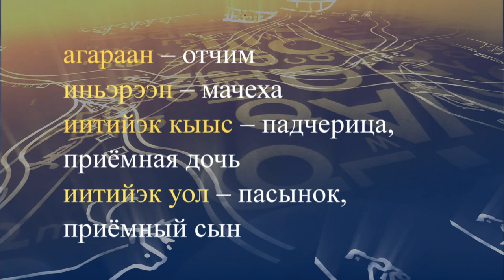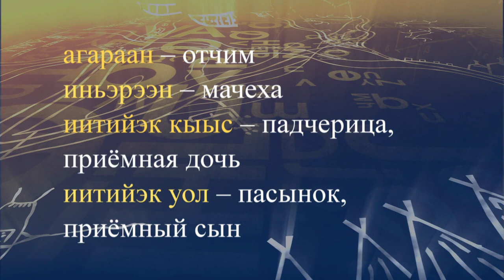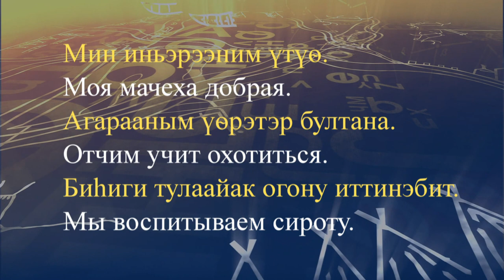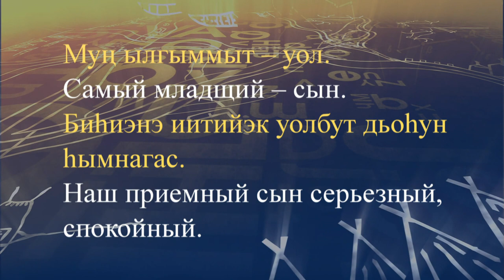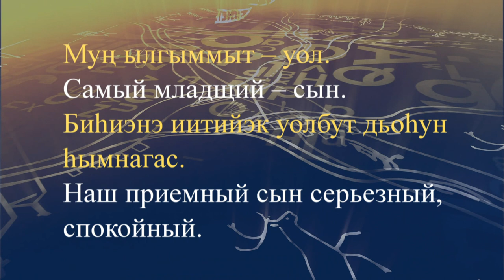teleuroki dolgan 30